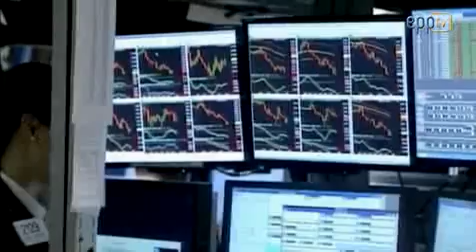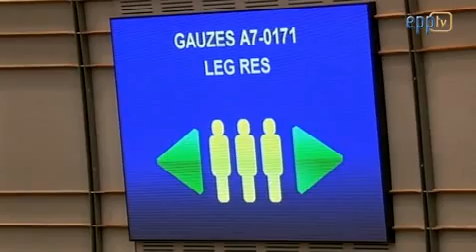Jean-Paul Gauzès says compromise on Hedge Funds Directive a positive outcome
EPP TV spoke to him after his text on supervising Alternative Investment Fund Managers was adopted by a huge majority in Parliament on 11 November